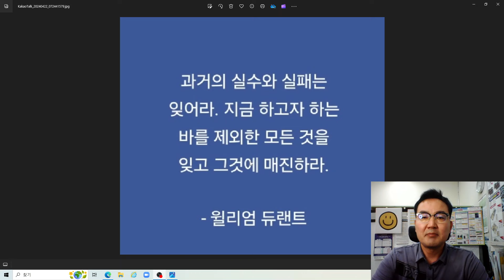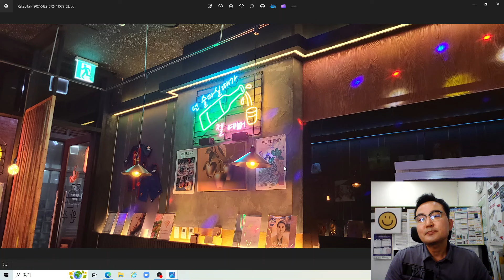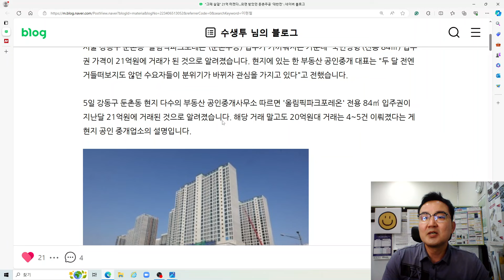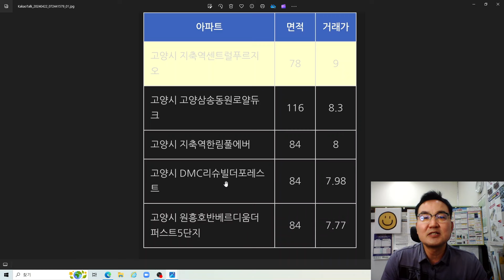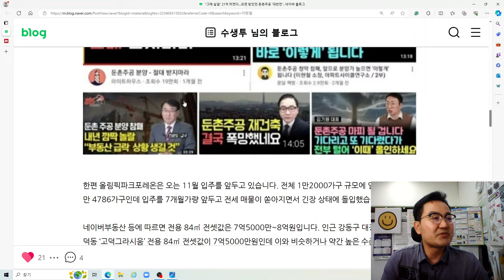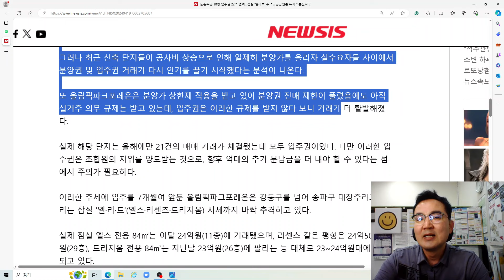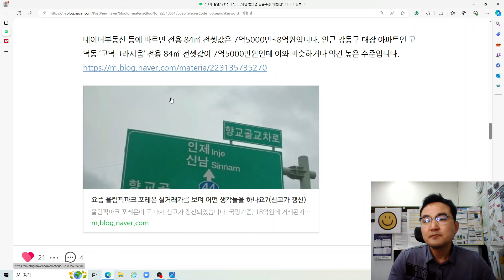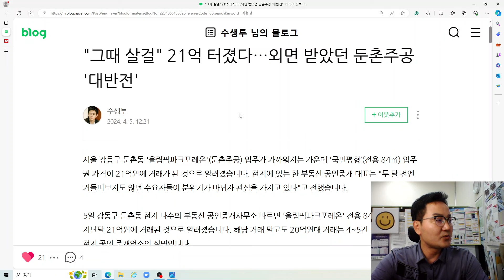"그때 살걸" 21억 터졌다...외면받았던 둔촌주공 '대반전'(지금도 늦지 않았습니다)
안녕하세요
수생투님의 블로그 글["그때 살걸" 21억 터졌다...외면받았던 둔촌주공 '대반전']과
뉴시스 고가혜 기자님 기사[둔촌주공 38평 입주권 22억 넘어…잠실 '엘리트' 추격]를 토대로
감사스마일 생각을 이야기 드립니다.
오는 11월 준공을 앞둔 국내 최대 재건축 단지 서울 강동구 '올림픽파크포레온'(둔촌주공) 38평 입주권 거래 가격이 22억원을 넘어섰다.
19일 국토교통부 실거래가 공개시스템에 따르면 '올림픽파크포레온' 전용면적 95㎡ 입주권은 지난달 8일 22억1820만원(23층)에 거래되며 신고가를 경신했다.
이는 지난 1월 거래된 해당 평형 직전 최고가 21억8931만원(9층) 대비 2889만원 오른 값이다.
마찬가지로 전용 134㎡ 입주권 역시 지난달 4일 기존 최고가(29억원) 대비 5000만원 높은 29억5000만원(8층)에 팔리면서 신고가를 갈아치웠다.
국민 평형인 전용 84㎡의 경우 지난달 25일 20억1374만원(9층)에 거래가 체결된 것을 비롯해 지난달에만 총 8건의 거래가 체결됐다. 이들은 모두 분양가(12~13억원대)보다 7억원 가량 높아진 19~20억원대에 가격대를 형성하고 있었다.
올림픽파크포레온은 지난 2022년 분양 당시만 해도 고분양가 논란으로 인해 미분양 사태를 겪었고, 마이너스 프리미엄(마피)이 붙을 것이라는 예측까지 나온 바 있다.
그러나 최근 신축 단지들이 공사비 상승으로 인해 일제히 분양가를 올리자 실수요자들 사이에서 분양권 및 입주권 거래가 다시 인기를 끌기 시작했다는 분석이 나온다.
또 올림픽파크포레온은 분양가 상한제 적용을 받고 있어 분양권 전매 제한이 풀렸음에도 아직 실거주 의무 규제는 받고 있는데, 입주권은 이러한 규제를 받지 않다 보니 거래가 더 활발해졌다.
실제 해당 단지는 올해에만 21건의 매매 거래가 체결됐는데 모두 입주권이었다. 다만 이러한 입주권은 조합원의 지위를 양도받는 것으로, 향후 억대의 추가 분담금을 더 내야 할 수 있다는 점에서 주의가 필요하다.
이러한 추세에 입주를 7개월여 앞둔 올림픽파크포레온은 강동구를 넘어 송파구 대장주라고 불리는 잠실 '엘·리·트'(엘스·리센츠·트리지움) 시세까지 바짝 추격하고 있다.
실제 잠실 엘스 전용 84㎡는 이달 24억원(11층)에 거래됐으며, 리센츠 같은 평형은 24억5000만원(29층), 트리지움 전용 84㎡는 지난달 23억원(26층)에 팔리는 등 대체로 23~24억원대에 거래되고 있다.
업계에서는 분양권 및 입주권 거래가 실수요자들에게 신규 분양 대비 매력적으로 다가오고 있다면서도 이러한 거래량 증가가 계속될 지는 살펴봐야 한다고 설명한다.
김은선 직방 빅데이터랩실 리드는 "고금리 지속, 프로젝트파이낸싱(PF) 위기, 공사비 상승 등으로 분양가가 오르면서 분양권(입주권 포함) 거래를 살펴보는 수요자가 늘고 있다"며 "청약 결과로 어느정도 수요가 검증됐거나 공사가 완료돼 바로 입주할 수 있는 새 아파트로 경쟁력을 갖춘 단지를 찾는 분위기다. 여기에 제도적으로도 전매제한이 대거 풀리면서 거래에 대한 부분도 상대적으로 자유로워진 영향이 더해진 결과라고 볼 수 있다"고 설명했다.
다만 "분양권 거래 증가가 계속될지는 지켜봐야 한다"며 "4월 분양이 본격화되며 신규분양 아파트의 가격 경쟁력 등에 따라 수요가 분산될 여지가 있고, 1분기 거래량 증가에 따라 저가 급매물 소진 후 가격 하방 압력을 견딜만한 매물 등으로 매도자와 매수자 간 선호하는 가격 격차가 벌어지며 매수세가 다소 줄어들 수 있다"고 덧붙였다.
올하반기에 서울및 수도권 아파트 가격이 하락한다는 폭락론자 이야기 듣지마시고
지금이라도 내 여력에 맞춰서 내집마련 서두르시기를 진정 이야기 드립니다.
수색6구역 파인시티자이 보류지 입찰정보 아파트 74타입 84타입 2개 남았습니다!